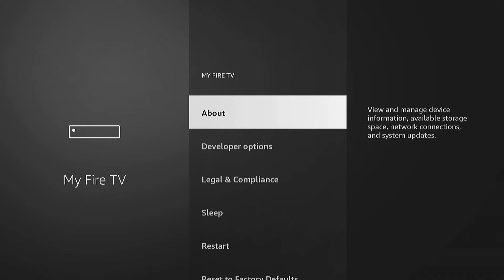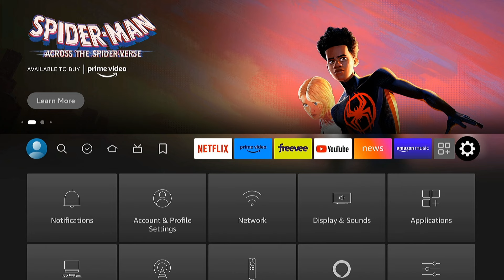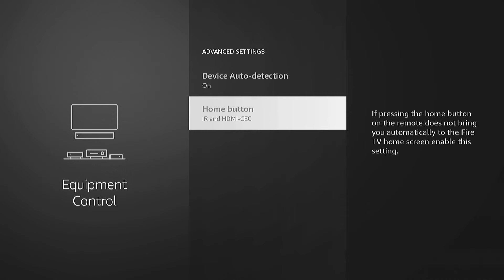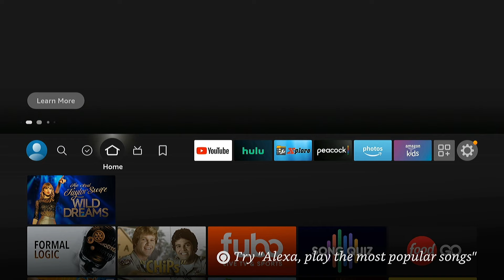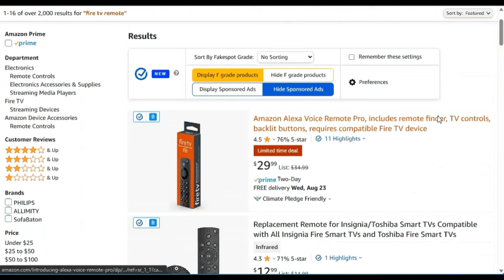Fire TV: Alexa Voice Control Stopped Working - Let's Fix It!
In this video we provide a few troubleshooting steps you can use to try to fix a problem where the Alexa Voice command button is no longer working on your Amazon Fire TV/Firestick.

00:00 Intro
00:10 Reset Fire TV
00:47 Reset the Remote
01:12 Deregister then Re-Register Device
03:10 Check CEC Setting
03:50 Factory Reset Fire TV
05:06 Purchase New Remote